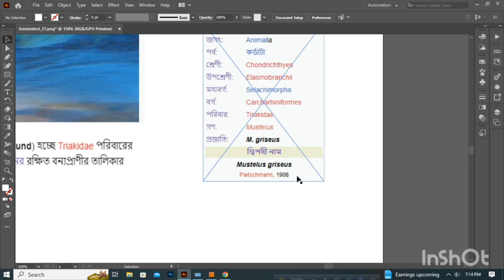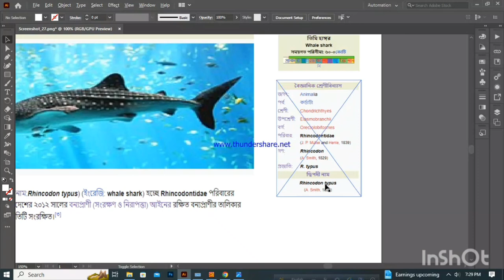বাংলাদেশের বিলুপ্ত প্রাণী পর্ব ৭এবং ৮#প্রাণীবিজ্ঞান#trending@imransvlogsbd-vs8lz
বাংলাদেশের বিলুপ্ত প্রাণী পর্ব ৭এবং ৮
বিলুপ্ত প্রাণী পর্ব ৭
বিলুপ্ত প্রাণী
বাংলাদেশের বিলুপ্ত প্রাণী
বিলুপ্ত প্রায় প্রাণী
বিলুপ্ত হয়ে যাওয়া প্রাণী
বিলুপ্ত প্রাণীর ফুটেজ
পৃথিবী থেকে বিলুপ্ত প্রাণী
কানি হাঙ্গর
বৈজ্ঞানিক শ্রেণিবিন্যাস
(বৈজ্ঞানিক নাম: Mustelus griseus)
(ইংরেজি: spotless smooth-hound))
২০১২ সালের বন্যপ্রাণী (সংরক্ষণ ও নিরাপত্তা)
 Triakidae পরিবারের এক প্রজাতির হাঙ্গর
কর্ডাটা পর্বের প্রাণী
জগৎ: Animalia
পর্ব: কর্ডাটা
শ্রেণী: Chondrichthyes
উপশ্রেণী: Elasmobranchii
মহাবর্গ: Orectolobiformes
  বর্গ  :  Carcharhiniformes
পরিবার : Triakidae
গণ : Triakidae
প্রজাতি : M. griseus
দ্বিপদী নাম
M. griseus
বিলুপ্ত প্রাণী পর্ব ৮
তিমি হাঙ্গর
বৈজ্ঞানিক শ্রেণিবিন্যাস
(বৈজ্ঞানিক নাম: Rhincodon typus)
(ইংরেজি: whale shark)
২০১২ সালের বন্যপ্রাণী (সংরক্ষণ ও নিরাপত্তা)
 Rhincodontidaeপরিবারের এক প্রজাতির হাঙ্গর
কর্ডাটা পর্বের প্রাণী
জগৎ: Animalia
পর্ব: কর্ডাটা
শ্রেণী: Chondrichthyes
উপশ্রেণী: Elasmobranchii
বর্গ : Orectolobiformes
পরিবার : Rhincodontidae
গণ : Rhincodon
প্রজাতি :R. typus
দ্বিপদী নাম
Rhincodon typus